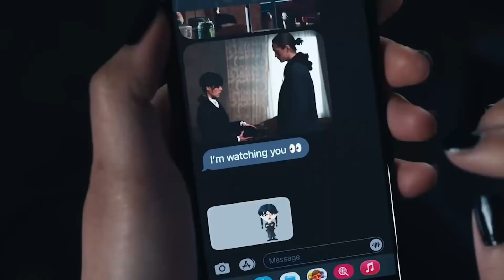MERLINA/MIÉRCOLES | 🙆‍♀️ Cosas por resolver y teorías para la temporada 2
En este vídeo os hablo de 6 de las cosas que creo que explorarán en la temporada 2 de Merlina (Miércoles).

Y vosotros, ¿qué teorías tenéis?